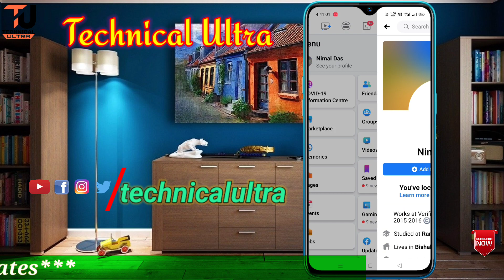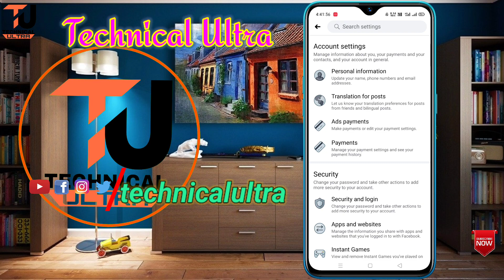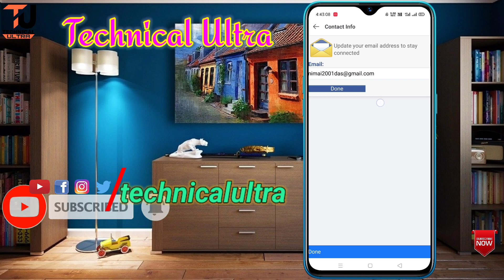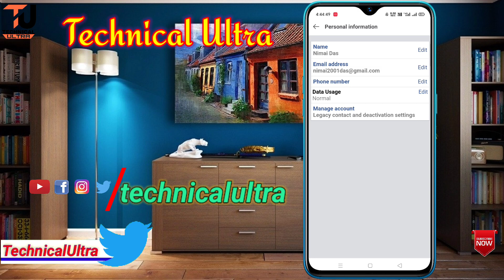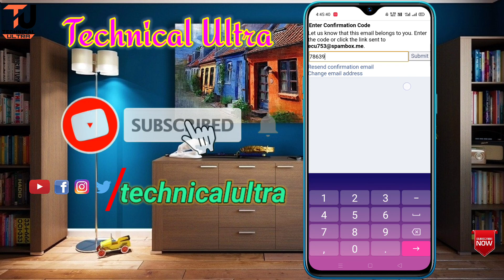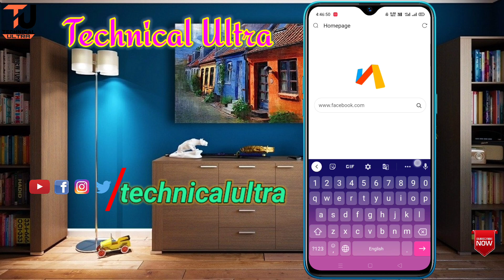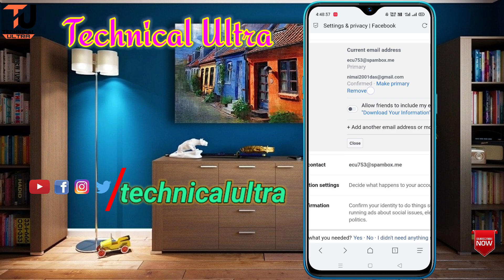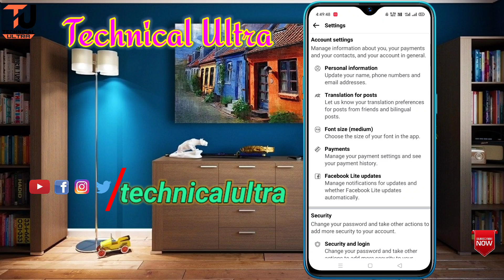How To Change Primary Email Id On Facebook Without Confirm Your Identity | Check point Problem Solve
facebook primary gmail kaise change kare 2021
how to add gamil id on facebook
facebook primary email change
Remove Facebook primary email
How to delete facebook primary email in hindi

So hey Dosto Welcome to my YouTube channel, Dosto aaj ke is Video me aapko bataya hoo Without Confirm Your Identity aap Kaise ek new Gmail id add karsakta hoo Aapne Facebook account ka primary mail change karsakta ho.

Fb ka primary enmail id kaise remove kare || How to delete facebook primary email in hindi

How To Change Primary email on facebook 2020 | Viral Facebook | Primary email chang

Queries Solved:-
how to delete primary email on Facebook
how to delete fb primary email
facebook main primary email kaise kahtam kren
facebook primary email delte kren
facebook primary email delte just 2 mint
how to change facebook email
how to change primary email on Facebook
facebook gmail change
how to change email on facebook
facebook gmail remove
how to remove primary email in Facebook
how to change gmail in facebook
how to change email in facebook
fb email change
primary gmail remove facebook
how to change facebook primary email
how to remove Facebook primary email
remove primary email in Facebook
how to remove fb primary email urdu
facebook gmail account change
change primary email facebook
facebook primary email change problem
fb ka primary email kaise delte kren
Technical Ultra